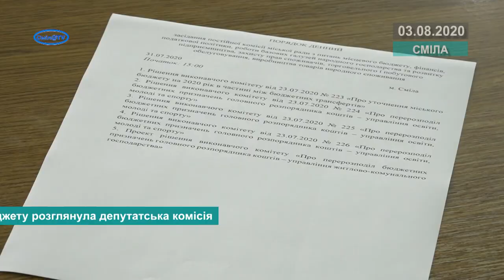Зміни до бюджету розглянула депутатська комісія